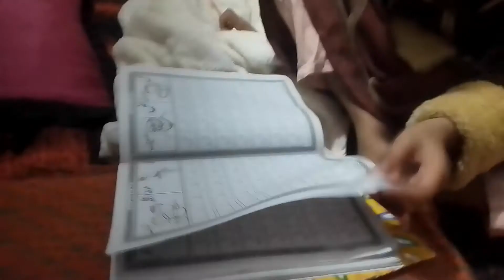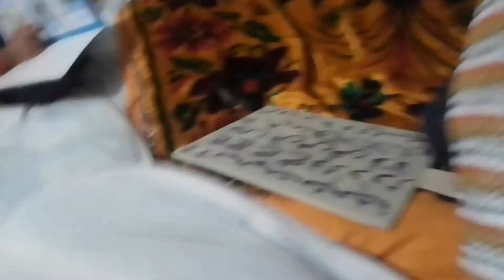Tutlay Student🤣🤣🤣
Tutlay students apni parahai kartay howy totli awaz main funny video🤣🤣🤣🤣🤣😂😂😂